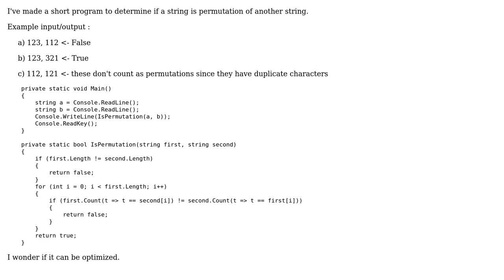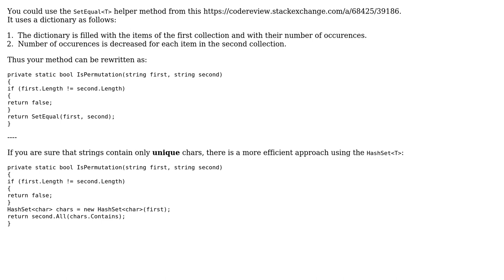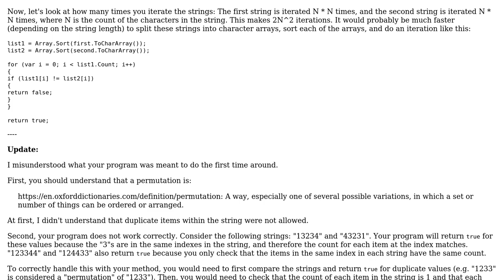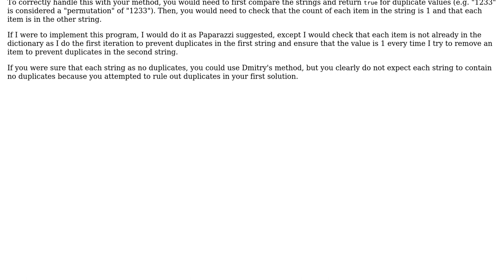Code Review: Determine if two strings with no repeating characters are permutations of each other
With thanks & praise to God, and with thanks to the many people who have made this project possible! | Content (except music & images) licensed under CC BY-SA | Music | Images & others | With thanks to user paparazzo user Dmitry user Denis and the Stack Exchange Network Trademarks are property of their respective owners. You are responsible for your own actions.